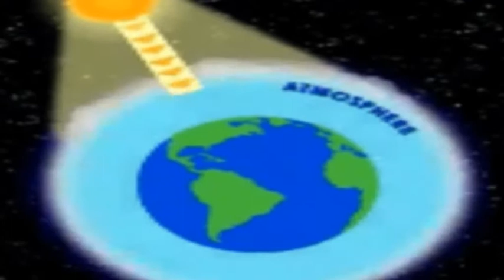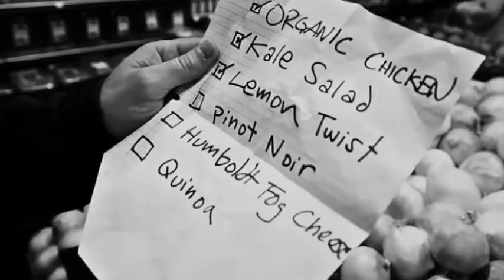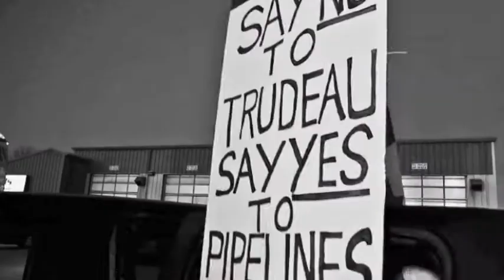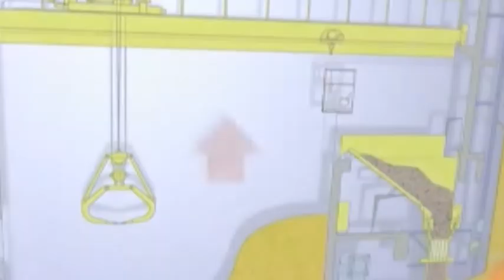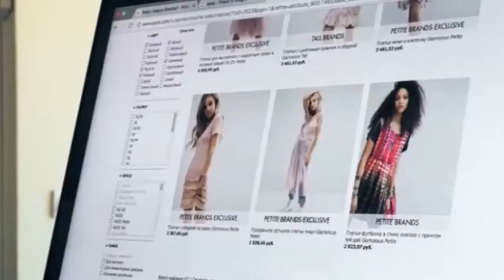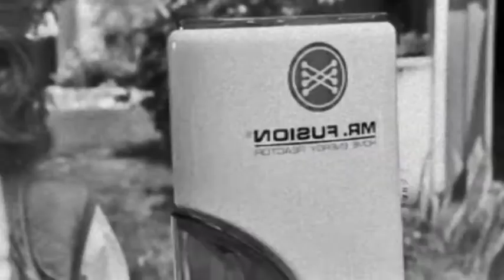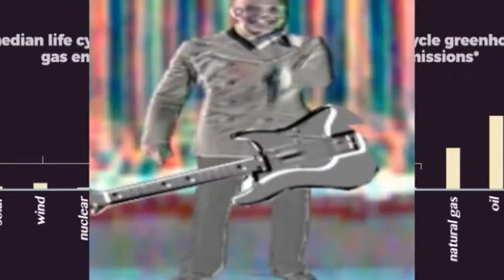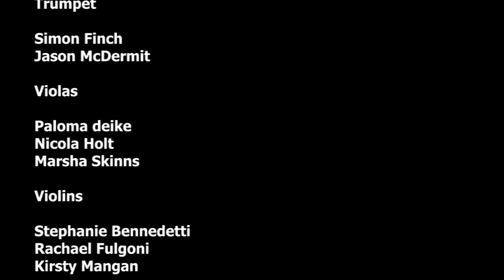WHAT HAVE TRACE GASES EVER DONE FOR US?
My personal attempt to unravel the complexities of the Greenhouse emission tangle humanity has created with a sort of wry perspective ... hopefully ...